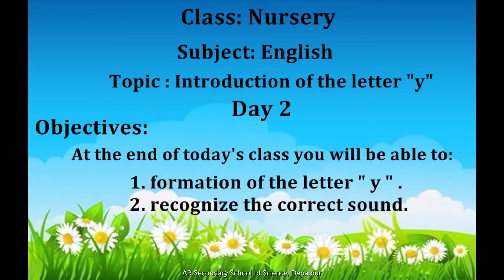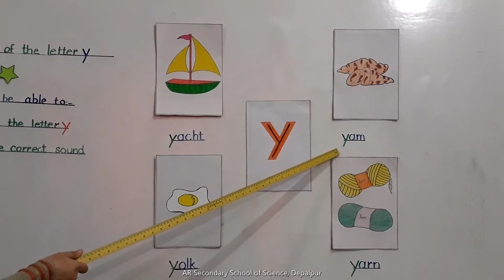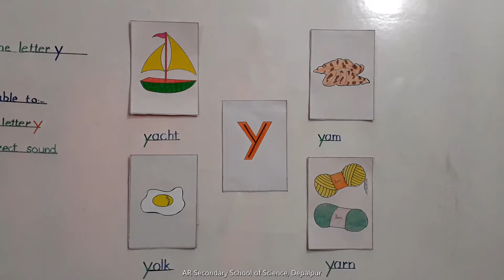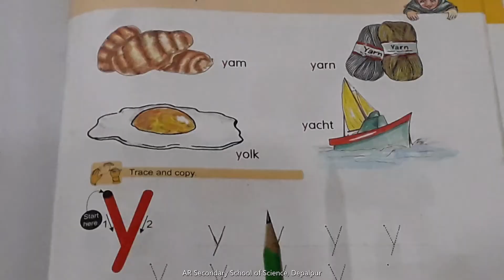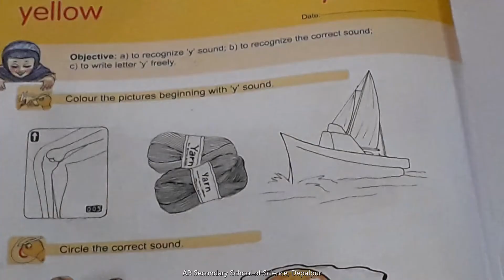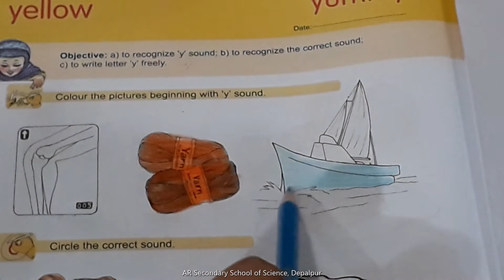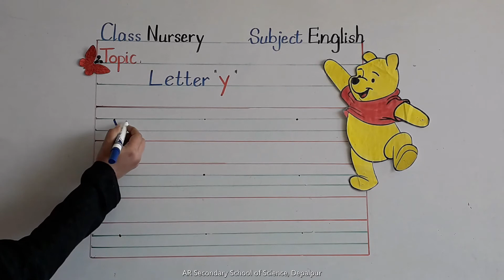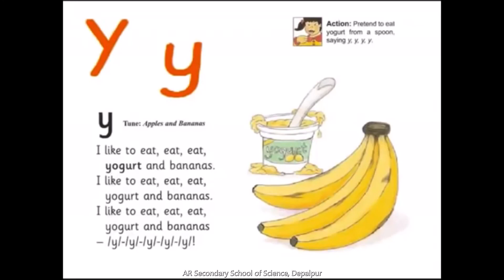Class: Nursery Subject: English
Introduction of the letter 'y'
Day#2
AR Secondary School of Science,Depalpur